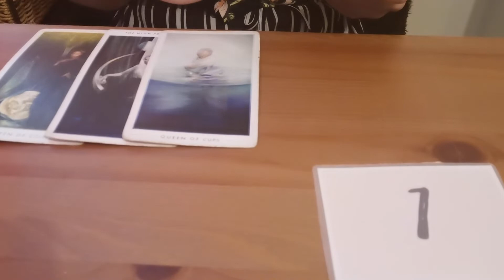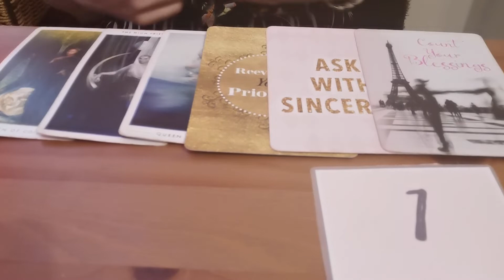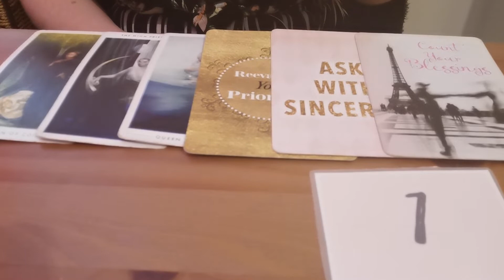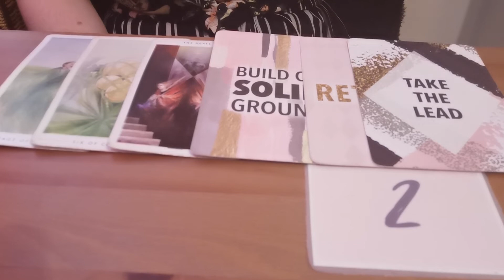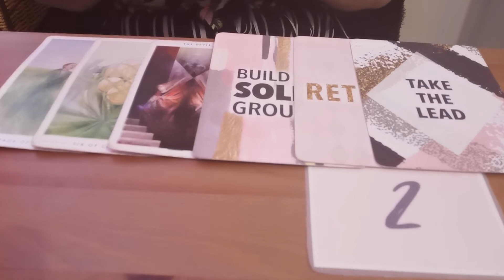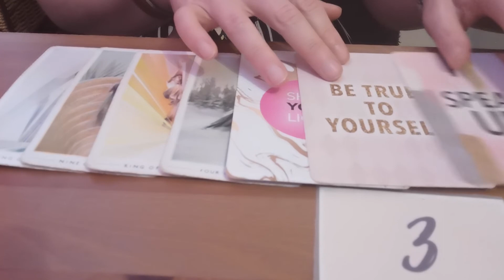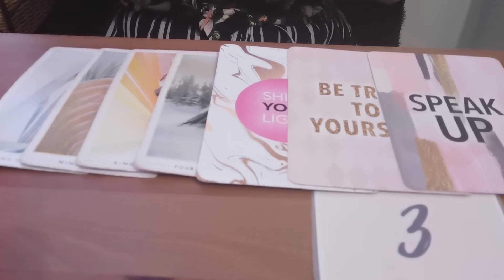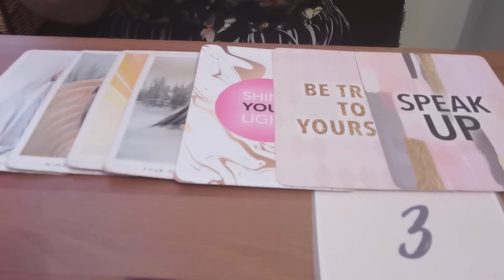👍😁 His Current Thoughts... Tarot and Oracle Reading ❤️🙏